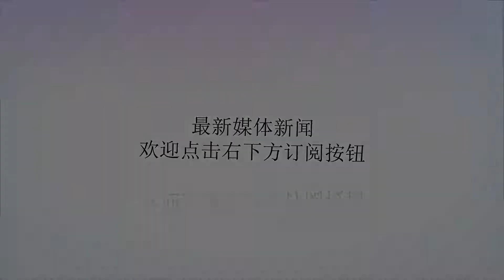研究生月薪2500元, 是单位搞错了还是说研究生真的不值钱了?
谢谢！最近一段时间，陕西神木市招一百名临时工，要求研究生学历，月薪2500元这消息一下子引起了社会的广泛讨论。当这个消息出来的时候，这一下颠覆了很多人对研究生的认识，同时很多人也在怀疑是不是我们当前这个社会学历已经不重要了？大家辛辛苦苦花费很多年的时间和精力去读研究生，但是研究生毕业以后月薪却只有2500元，这还不如当年不上学，直接从高中毕业就去打工了，说不定现在都不是这个钱啊！同时也有人在怀疑一个公益性岗位就开始招聘研究生这么高的学历，这是不是显得有点大材小用？当这个消息出来以后，也有很多在读研究生突然感到压力很大，很多的研究生觉得如果自己以后出来月薪只是2500元，而且还是个临时工，这怎么对得起自己这么多年的辛苦？同时很多人也开始思考读书到底能不能改变命运？如果靠读书不能改变命运，那自己以后的人生又将何去何从？关于研究生到底有没有用这个问题，我们可以纵观这些年的教育发展和职场中相关工作人员的薪资待遇就可以得出结论。在招聘的时候，很多单位招聘员工首先都要985或211大学毕业的研究生，当他们优先考虑完研究生以后，他们才开始考虑本科生和专科生。同时从薪资待遇来讲，研究生的平均薪资待遇也是远远的高于本科和专科生的。很多单位在招聘员工的时候，他们首先会看重员工的能力和综合素质，但是当单位对这个员工不了解的时候，员工的学历就成了第一选择要素。所以，对大学毕业的大学生来说，如果你是研究生，那你将会优先得到很多单位的录用。所以从这个角度来说，学历在当今社会依然是非常有用的，同时学历也是很有用的敲门砖。但是从另外一个角度来说，我们也很清楚的知道，学历虽然有用，高学历也可以帮助你打开一些比较好的平台或公司大门，但是当你进入这些公司工作的时候，如果你的能力不行，你不懂得持续的学习，当你对公司来说没有用的时候，公司自然也会将你淘汰出局。因为对于公司来说，学历只能证明你的过去，但并能不代表你的未来。你在未来到底能做成什么样子，你到底能够走多远，你能够坐上什么样的位置，这完全取决于你在公司里面努力程度和你个人的成长。所以通过上面的案例我们自然可以知道，最近陕西神木市发布了一则招聘公告中显示的研究生学历的月薪是2500元这种情况只是一种特例，并不能从广泛角度上来说明学历不值钱这个问题。所以不管在任何时候，读书总是有用的，同时学历的提升对你在社会上混的好也是有很多的好处的，我们不能因为这个特例就高唱读书无用论、读书不可以改变命运、读书不能改变阶层关系！所以，对于广大的普通百姓或者是一些贫困家庭的孩子来说，读书仍然是一条非常有用的突破阶层关系的最好的通道，所以为了自己的美好前途还是好好读书吧。等到你学到了知识，获得了更高的学历之后，你自然会享受到学历带给你的一系列红利。到那个时候，当你找到了好的平台和好的公司以后，你就将会有更多的机会和概率走上人生巅峰。